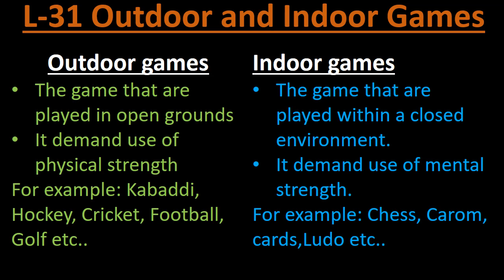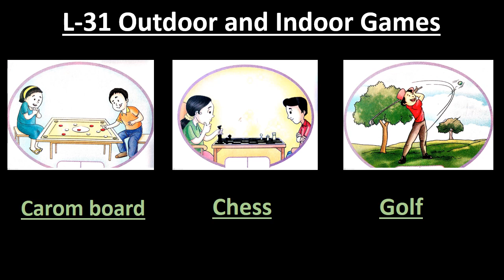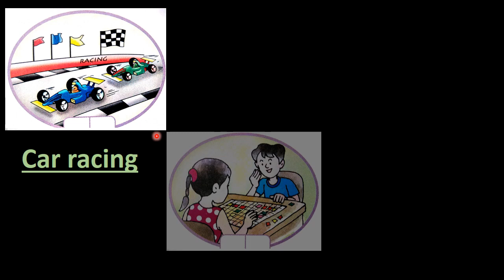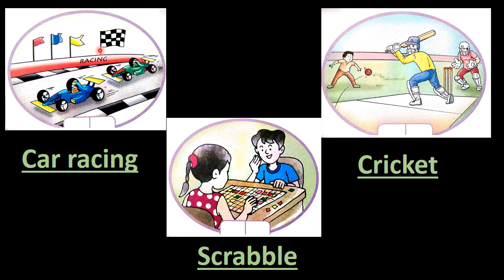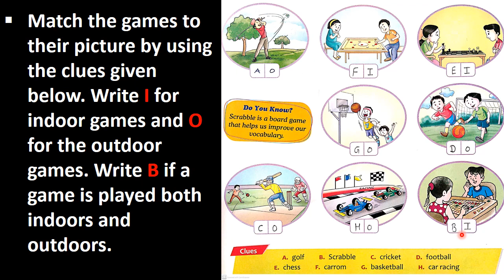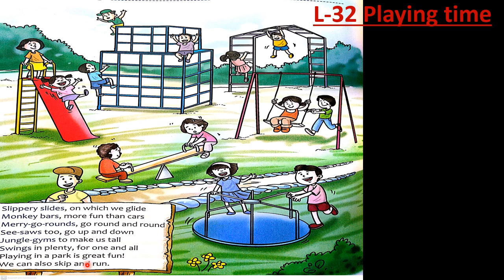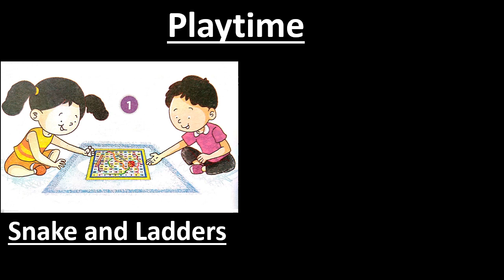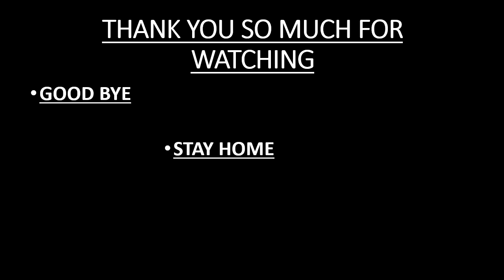GSEB EM STD 1 GK L 31,32 AND L 07